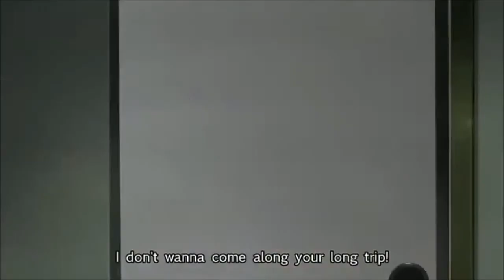Yuru Yuri - Funny Moments (Ayano - Going camping)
With a random pun